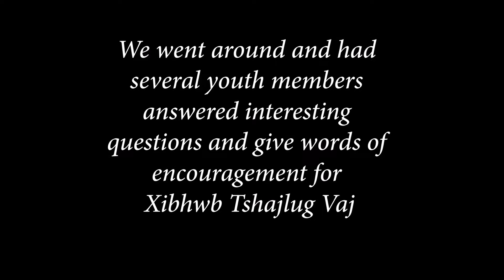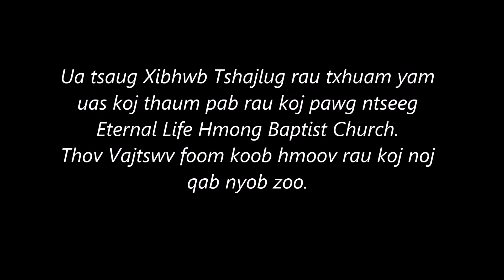2019 Pastor Appreciation from E-Life Youth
A video from the Eternal Life Hmong Baptist Church youth to thank Xh. Tshajlug Vaj! Thank you for everything you've done for us!